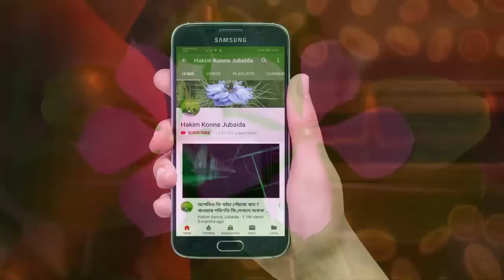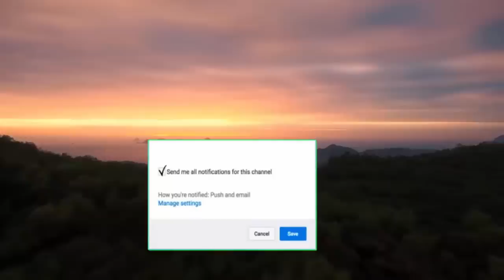এর 1 টি পাতা আপনার রুক্ষ পাকা চুল গোড়া থেকে কালো করে দিবে,সেই সাথে Diabetes ও বয়সের ছাপ পড়তে দিবে না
পাকা চুল কালো করার উপায়
white hair to black home remedy

white hair to black home remedy - in this video  i have shown you how to turn white hair to black instantly 100% works and also home remedies for white hair or premature grey hair and white hair to black permanently in 7 days naturally...

home remedies for diabetes ayurvedic medicine for diabetes how to cure diabetes natural diabetes remedies diabetes treatment natural medicine diabetes cure sugar control medicine sugar cure medicine